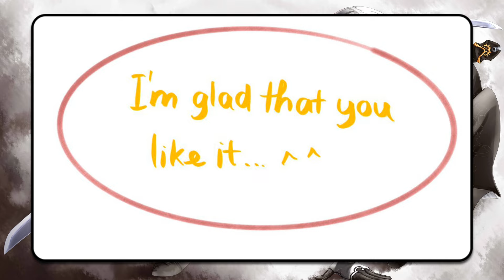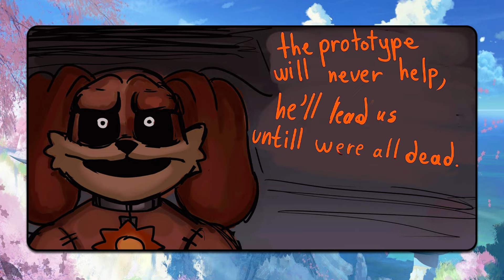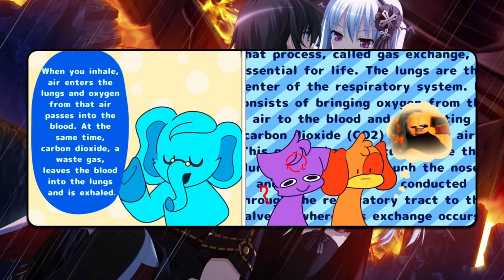CatNap Fell in love with DogDay...😱 - Poppy Playtime Chapter 3 Animation┃Comic dub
Montage - SvagPlay
Dubbing - SvagPlay

Hi! I love create comic dub from Pappy Playtime themes! I spend about 5 hours creating my video! First, I write the script and dialogues, after which they process the frames and do the voiceover. I process the sound in the Audacity program, after which I switch to Adobe Premiere Pro and edit my video. I make effects in Adobe After Effects, create effects and add them to my video!